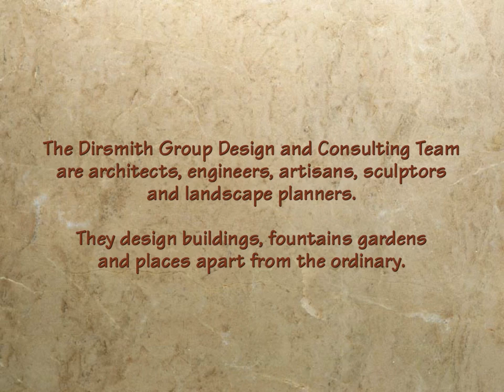The Point at Hybernia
Nestled into the land and water - Serene and Tranquil

The Dirsmith Group Design and Consulting Team are architects, engineers, artisans, sculptors and landscape planners.

They design buildings, fountains gardens
and places apart from the ordinary.

The Museum of The National Academy of Design and Fine Arts in New York, founded in 1825, is the oldest professional arts association in the United States. It has recently acquired for its permanent collection a portfolio of 102 prints, drawings and photographs of the work of
The Dirsmith Group as part of the Academy's notable collection of pre-eminent American architecture, design and art. 6 are of ...

The Point
Hybernia

The Dirsmith Group Design and Consulting Team
architects, engineers, artisans, sculptors
and landscape planners